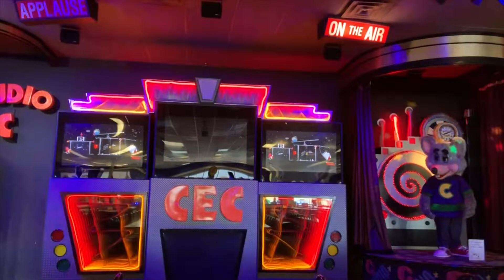Chuck E Cheese: Out of This World - Studio C Stage